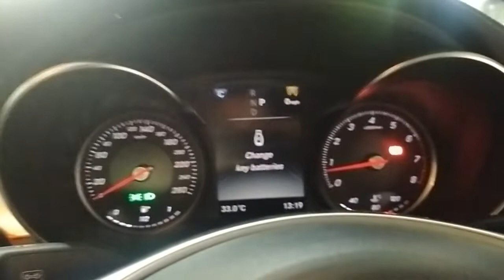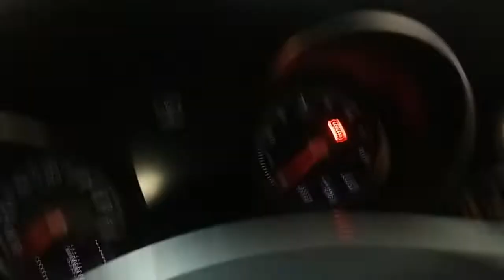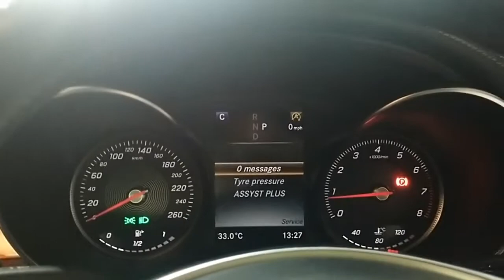DIY : Mercedes Benz C300 Indicator Change key batteries on (cara ganti baterai remote)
Video ini memberitahukan cara ganti baterai remote kunci mobil Mercedes Benz C300 W205 M274 tahun 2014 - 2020!